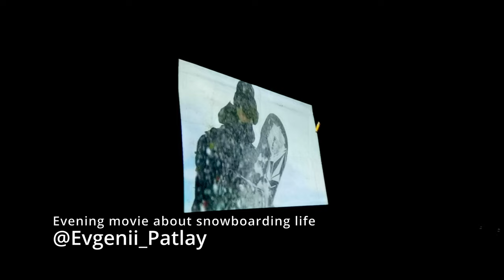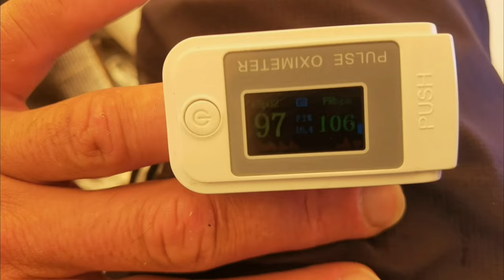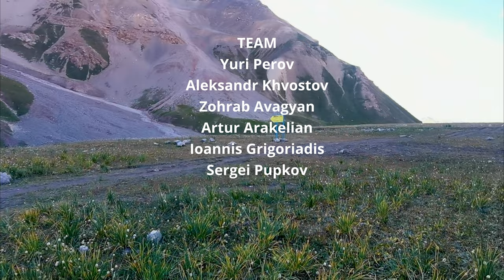LENIN PEAK 7134 or Ibn Sina (Avicenna) 2022 | Mountains of Kyrgyzstan - Pamir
A trip to Lenin Peak in the summer of 2022. Successful ascent One more season on 7000 meters. Always positive emotions when you arrive.

Timecode:
00:00 | Start
02:28 | Road to camp 1
04:24 | Camp 1 (4400)
05:24 | claciar
08:11 | Road to camp 2
13:27 | Camp 2 (5400)
14:45 | Camp 3 (6100)
16:56 | descend
19:43 | Camp 3 (6100)
21:10 | Razdelnaya peak
22:08 | Drone Camp 3
25:09 | Assault exit
28:29 | Top Summit 7134
33:13 | Photo

Our team :

Yuri Perov @yuri_sport_sochi
Aleksandr Khvostov
Zohrab Avagyan @z262z
Artur Arakelian @arturakella
Ioannis Grigoriadis @grigoriadis_90
Sergei Pupkov @sergey_pupkov

Guige
Alexandr Moroz @moroz_mountains
Sergey Krasovskiy @krasovskii__sergey

thanks to the drone operator for the footage

and big hello @vladimir_kotlyar